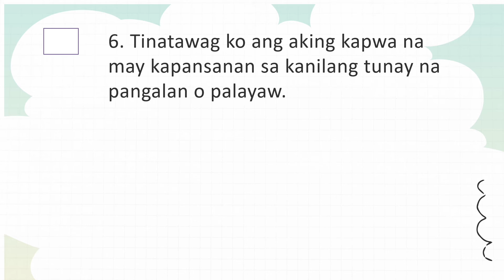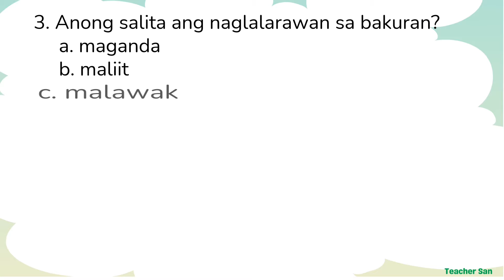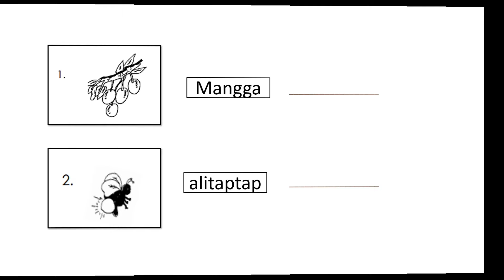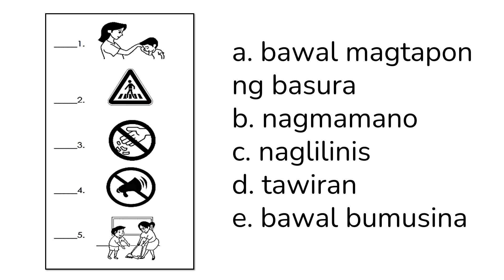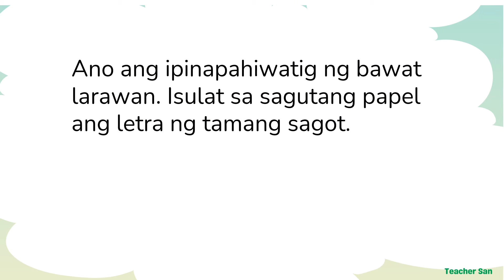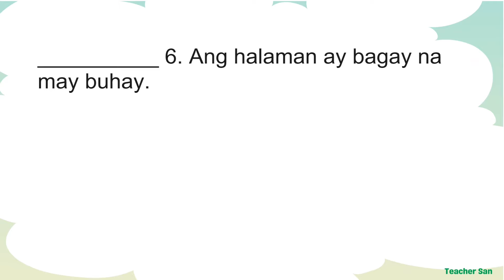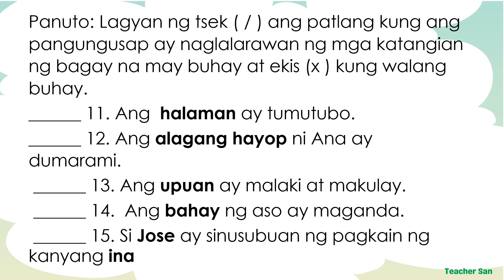SUMMATIVE TEST GRADE 3 QUARTER 2 WEEK 5